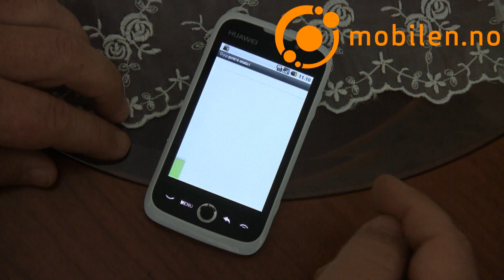Huawei U8230 del 3.wmv